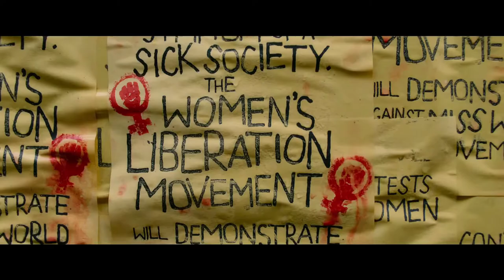New Upcoming Films | March 2020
Check out our 'DO NOT MISS THIS' list for March; 🎖️Military Wives with Kristen Scott Thomas and Sharon Horgan, ✊Misbehaviour starring Keira Knightley, Jessie Buckley and Gugu Mbatha-Raw, director Niki Caro's live-action🐉 Mulan plus the darkly surreal 🐈Koko-Di Koko Da.